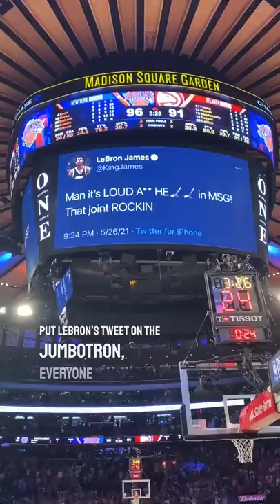Funniest NBA game ever! 😂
Check out my TikTok which has a ton of behind the scenes at different sports events:

Also check out my Instagram for a sneak peak of all my sports content: